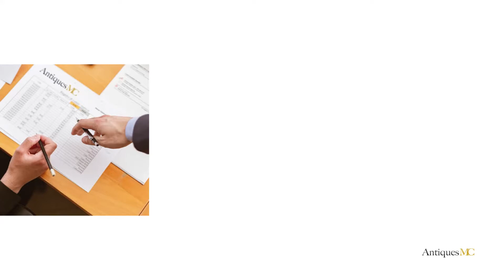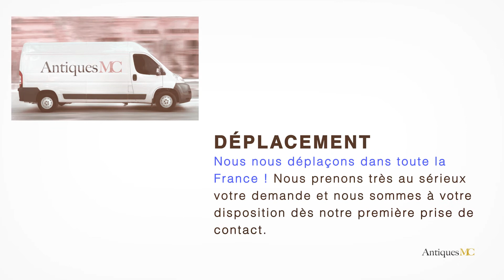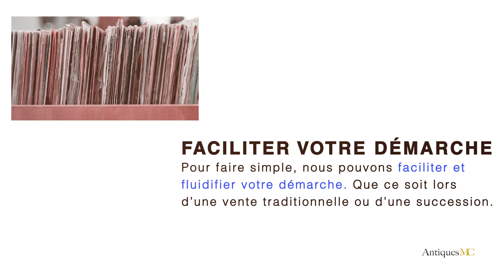Colette Gueden Estimation et Cote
Si vous souhaitez vous séparer d'une œuvre de Colette Gueden, nous pouvons faire une estimation gratuite de votre œuvre et vous accompagner pour une vente en salle des ventes.